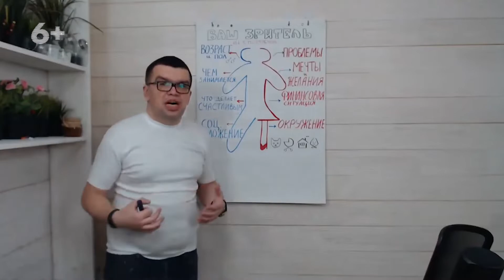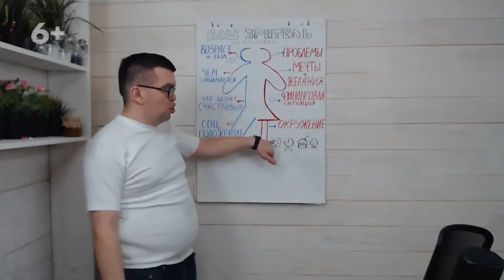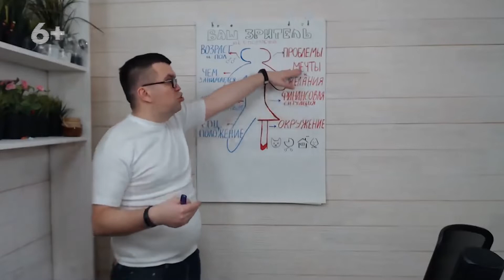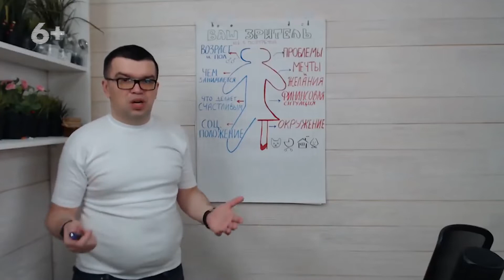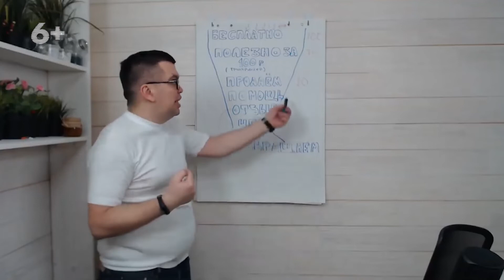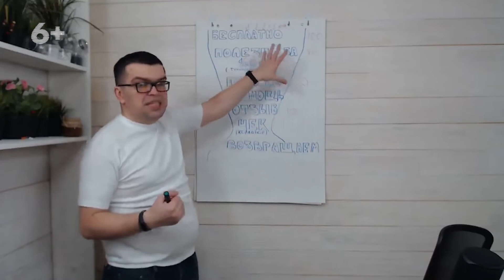Монетизация YouTube канала про дизайн. Портрет целевой аудитории дизайнерского YouTube канала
Хотите узнать, как достичь вашей целевой аудитории? Как определить кто ваша целевая аудитория? Как продавать свои услуги на ютуб вашей целевой аудитории? Александр Некрашевич делится полезной информацией для вас в этом видеоролике.

Присоединяйтесь к лучшим видеоблогерам русскоязычного сегмента, чтобы осуществлять работу над своим доходным ютуб каналом. С нашими специалистами вы всегда сможете сделать свой доходный канал проще, быстрей и дешевле. Мы всегда рады новым друзьям на своем канале!